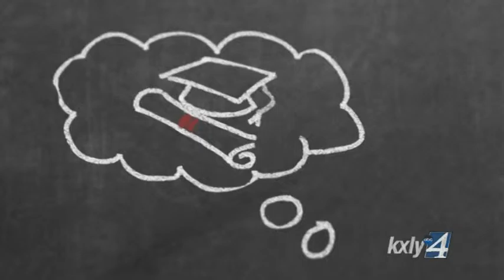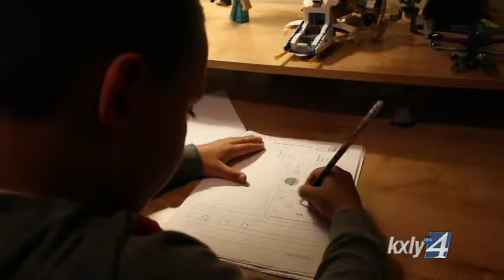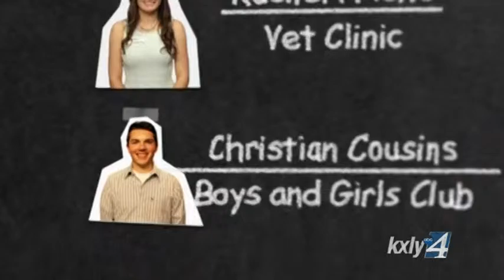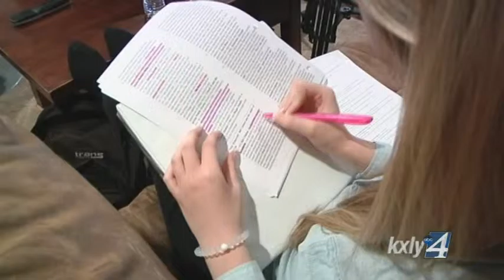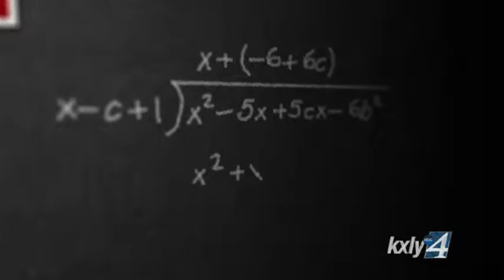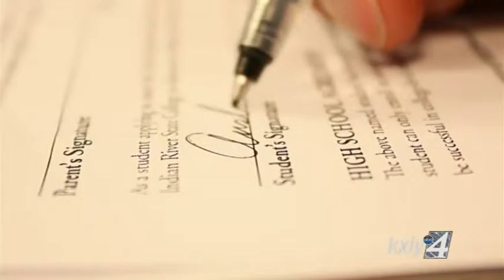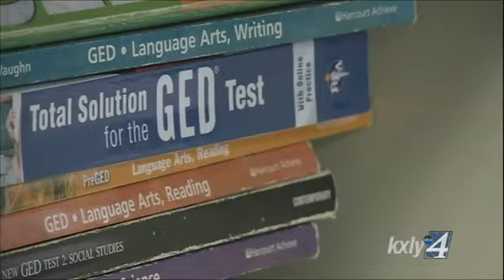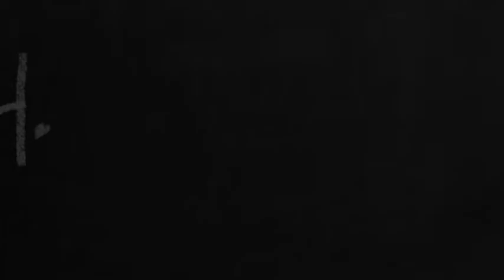KXLY: HEAD OF THE CLASS 2015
KXLY Special - Head of the Class 2015